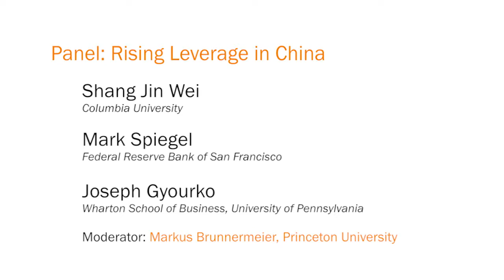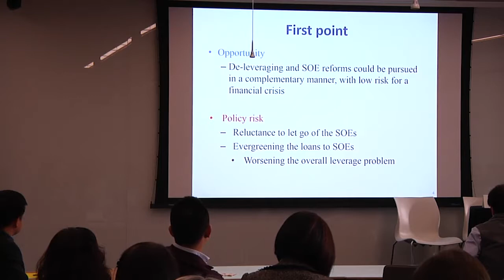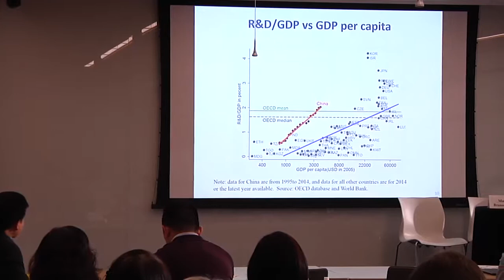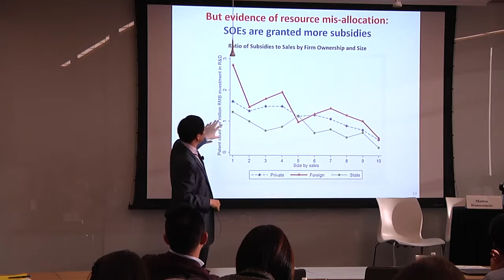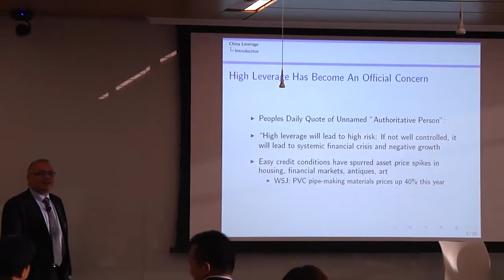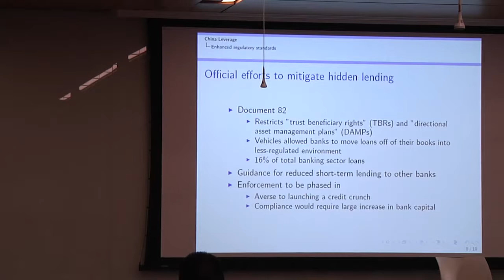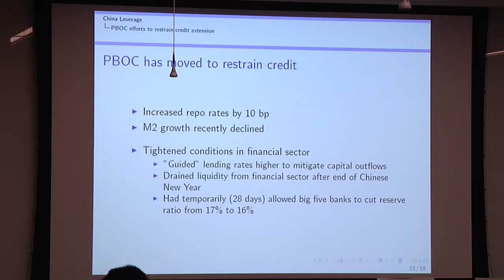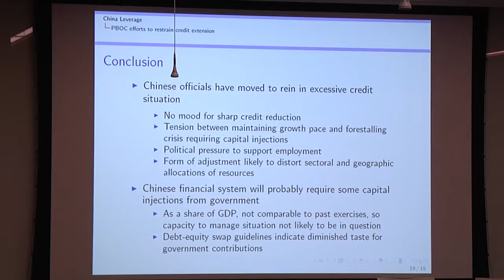Rising Leverage in China: Shang Jin Wei, Mark Spiegel, Joseph Gyourko, Markus Brunnermeier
Panel: Rising Leverage in China

Shang Jin Wei, Columbia University
Mark Spiegel, Federal Reserve Bank of San Francisco
Joseph Gyourko, Wharton School of Business, University of Pennsylvania
Moderator: Markus Brunnermeier, Princeton University